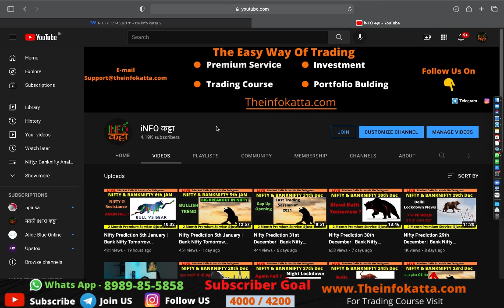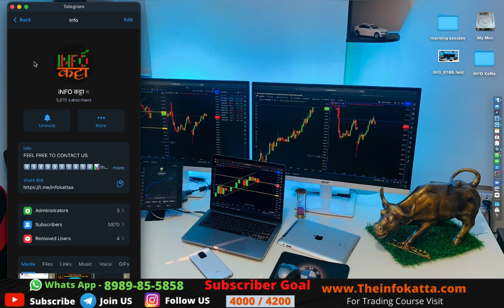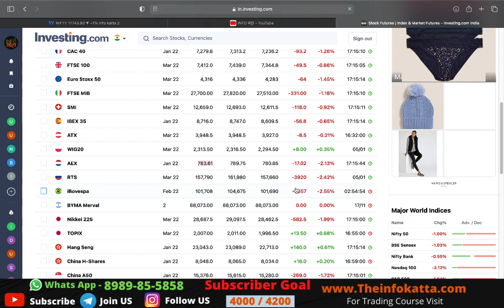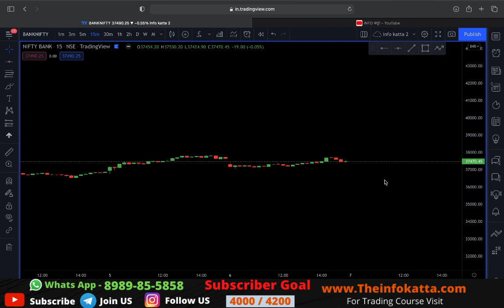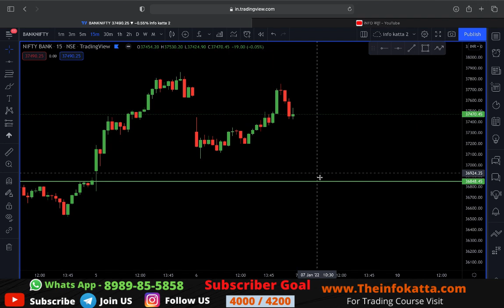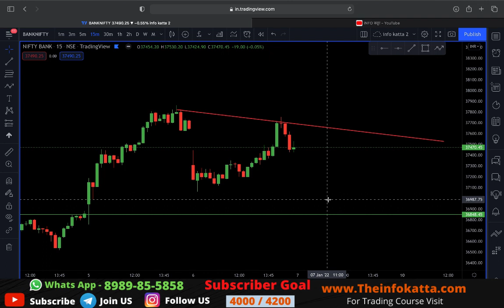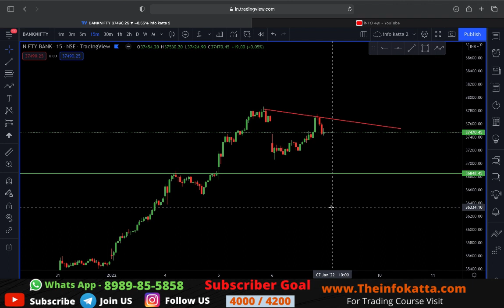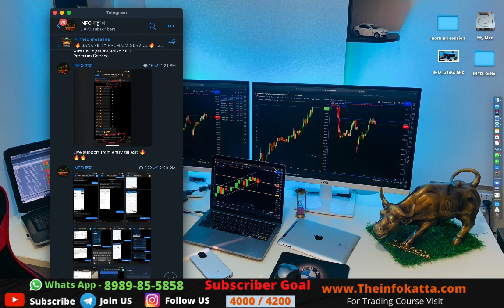Nifty Prediction 7th January | Bank Nifty Tomorrow Prediction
Or Search = infokattaa ( without space)

     Or Search = crudeoiloptions ( without space)

🔥🔥FREE DMAT ACCOUNT OPENING LINKS🔥🔥

OPEN DMAT ACCOUNT USING BELOW LINKS AND GET

🛑INDIA’S BEST DISCOUNTED BROKERS🛑

IF YOU ARE TRADING DAILY INTRADAY

THEN YOU CAN SAVE UPTO 8K to 10K Per Month As BROKERAGE 😱😱

Free App For Paper Trading Nifty / Banknifty options

How To Use Candlesticks Pattern | Candlestick Trading For Beginners

1) NIFTY 50 ANALYSIS FOR 7th January  2022
2) BANKNIFTY ANALYSIS FOR 7th January  2022

Bank Nifty Tomorrow Prediction, Bank Nifty Analysis, Bank Nifty Levels, Bank Nifty Target, 7th January 2022

who predicted Nifty 18K?
banknifty options for tomorrow,
nifty tomorrow,
bank nifty tomorrow prediction,
nifty chaenge,
nifty prediction for tomorrow,
nifty prediction,
nifty tomorrow,
banknifty analysis,
NIFTY BANKNIFTY 7th January  PREDICTIONS ,
nifty tomorrow,
nifty bank nifty tomorrow,
nifty 50,
nifty prediction for 7th January ,
NIFTY CHAENGE,
nifty option trading strategies,
nifty today,
BANK NIFTY PREDICTION VIEW FOR TOMORROW 7th January 2022,
sgx nifty,
nifty today,

nifty today,
icici bank,
hdfc bank,
axis bank,
infosys,
reliance industries limited,
why lalpathlabs down?